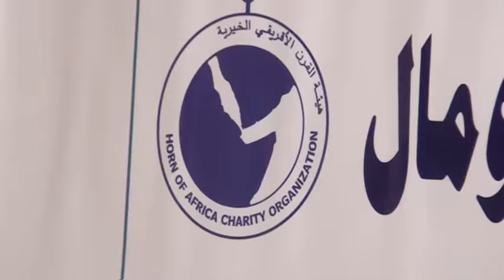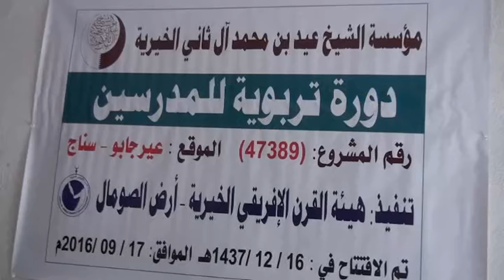Haayada Qarni Ifriiqiya Oo Tababar U Furtay Macalimiinta Dugsiyada Safa, Shaafici iyo X.Agoomaha